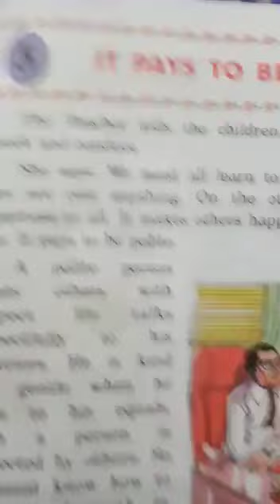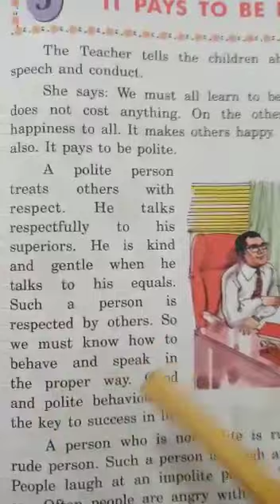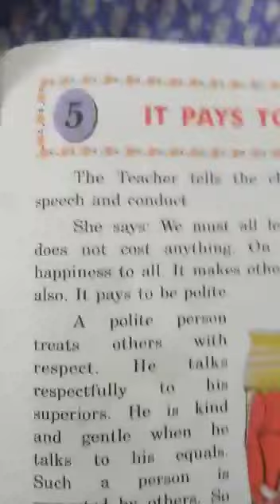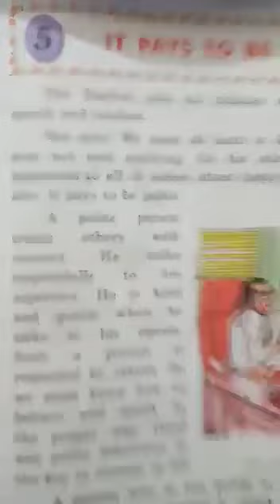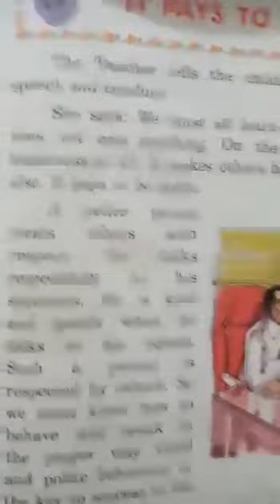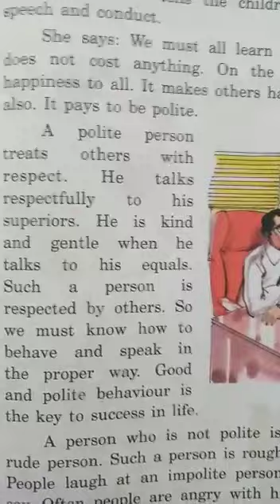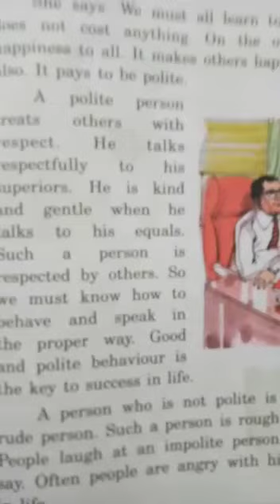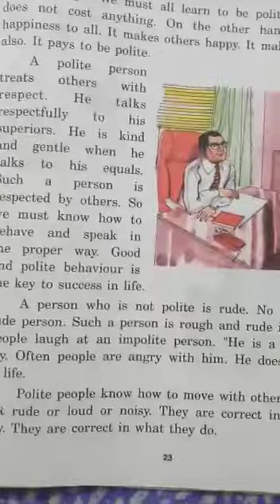4th std VE class unit 5 part 1